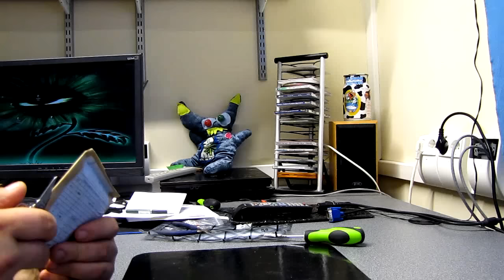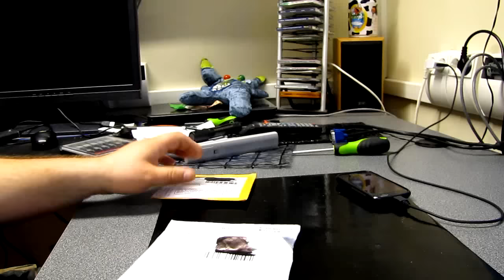Postivideo viikko 30/2015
Viikolla 30 tulleet postit ja paketit.